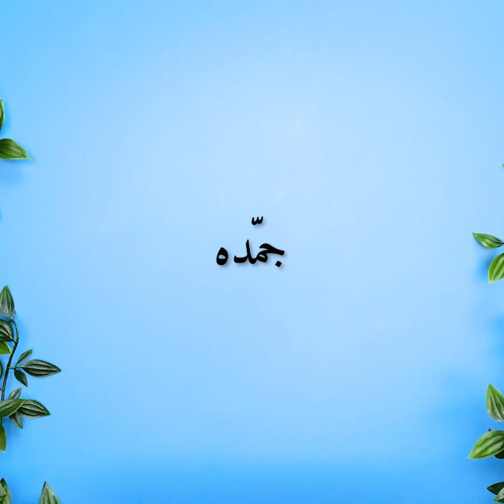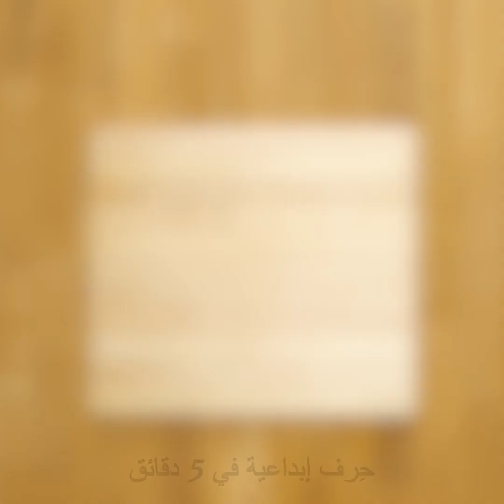٢٦ فكرة مبتكرة لتقديم البطيخ في الحفلات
الطوابع الزمنية:
0:08 تحويل البطيخة إلى خزان كوكتيل
0:35 أيس كريم البطيخ
0:52 شراب البطيخ المنعش
1:24 كيف تزرع البطيخ
1:37 شمعة البطيخ
2:24 جيلي البطيخ
2:51 طهي دجاجة في بطيخة
3:12 أكلات للحفلات